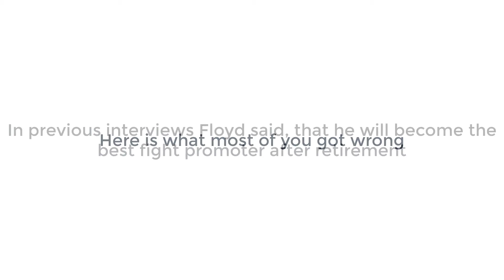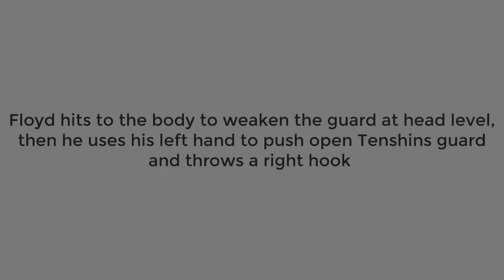Floyd Mayweather vs Tenshin Nasukawa : The Truth - Not A Staged Fight - FULL FIGHT + Analysis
The fight between Tenshin Nasukawa and Floyd Mayweather was not a staged fight but a plan by Floyd Mayweather to build his brand across the whole globe. Floyd is traveling the world and after his retirement in boxing he has set the goal to become one of the best fight promoters in boxing.